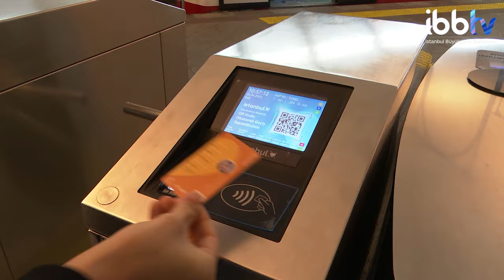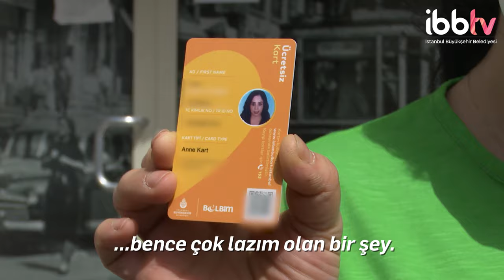ANNE KART SAYISI 675 BİNE ULAŞTI